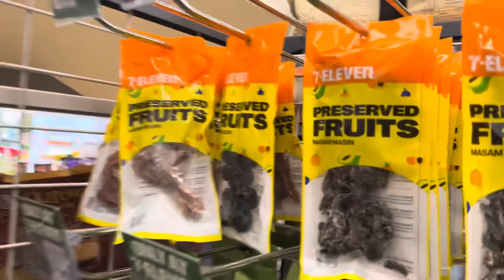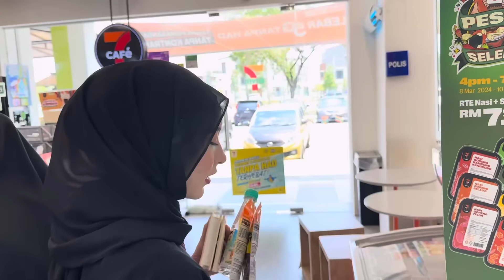MAD KHAN PENGSAN DEKAT OFFICE !! DAMISA PENYELAMAT MAD KHAN !!